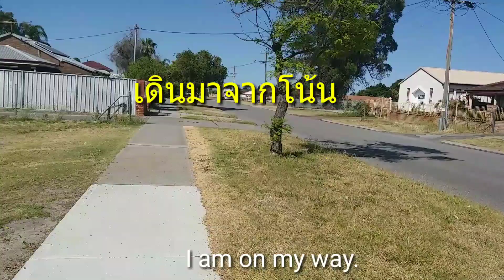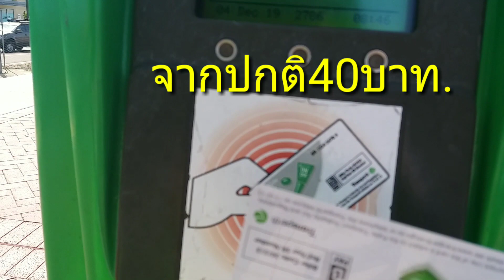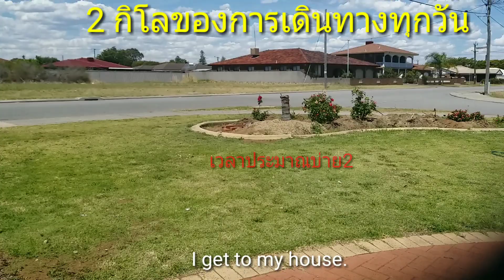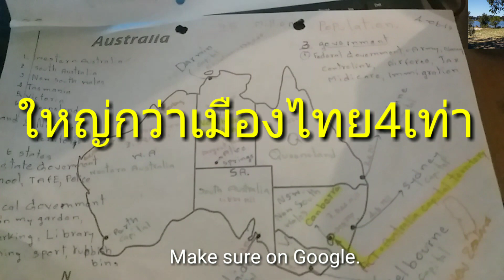ออสเตรเลียร้อนอย่างคัก! สาวไทยเดินฝ่าแดดกลับบ้านหลังเลิกเรียน แดดเผาแทบไหม้,เขาเป็นทวีปหรือเกาะ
สาวไทยเดินตากแดดฝ่าความร้อนช่วงสัปดาห์นี้ที่ออสเตรเลียร้อนมากๆกว่า40องศา ลมแทบใส่ และคลิปนี้เราจะมาดูความน่ารักของนกหน้าร้อน กับคำถามที่ว่าออสเตรเลียเป็นเกาะหรือทวีป.